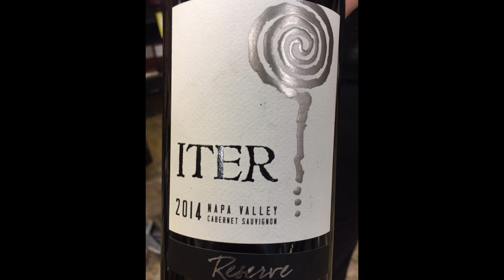My FAVORITE Wines This Year | UNDER $25, GREAT Variety, Wines for ALL Occasions & Just Because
Welcome! Today I am sharing 11 of my favorite wines I found this year, all under $25, including a range of varietals and flavor palettes. Let me know if you LIKE this video by giving it a THUMBS UP and leave me YOUR favorite wine in the comments so I can try it! ~XOXO Chelsea

WINE PLAYLIST OF RECOMMENDATIONS shorturl.at/lrMPW

Lipstick Lisa Eldredge | Jazz shorturl.at/dhiFJ

[ WINES MENTIONED ]

Castle Rock Pinot Noir | 2018 Williamette Valley, Oregon

Andean Moon Malbec | 2017 California

Francis Coppola Chardonnay Diamond Collection | California

Iter Cabernet Sauvignon Reserve | Napa Valley California

Sea Pearl Sauvignon Blanc | 2019 Marlborough New Zealand

Chloe Pinot Grigio | 2018 Valdadige Italy

Cantina Orsogna Montepulciano d' Abruzzo | 2018 Italy Patches Wine

Wolf Blass Shiraz | Vintage 2016 Australia

Goldschmidt Singing Tree Chardonnay | 2018 Russian River Valley California

Lone Birch Cabernet Sauvigon | 2018 Yakima Valley Washington

Left Coast White Pinot Noir | 2018 Estate Williamette Valley Oregon